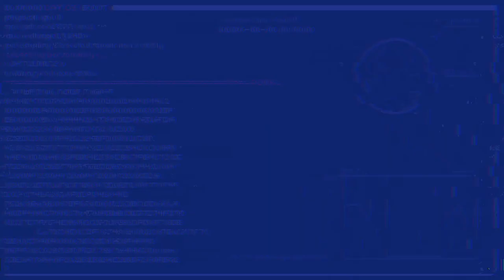Cobalt Core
A sci-fi roguelike deckbuilder with a deep new single-axis spin on tactics games! Dodge missiles, line up your cannons, and blast 'em out of the sky... Then get to the bottom of these time loops, before it's too late!